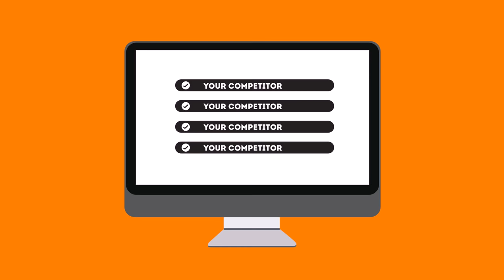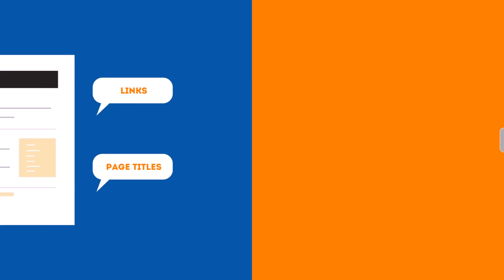Rising Phoenix SEO | #1 Premier Phoenix SEO Experts | SEO Phoenix, AZ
The fact is that you probably spent thousands—or tens of thousands—of dollars on your website, but if no one is coming to it, your money was clearly not well spent. Bring your website to life and make it do what was intended through solid, strategic search engine optimization (SEO).

Phoenix SEO Experts Rising Phoenix SEO

SEO Phoenix #1 Premier Experts

Rising Phoenix SEO does things differently.

We are all about metrics, and we share everything we do as well as reports on how we’re doing it. If we don’t push your website up to the first page of Google, on the keywords we’ve promised and in the timeline we outline, we’ll refund two times your retainer.

Turn to the #1 Premier Phoenix SEO Experts, Rising Phoenix SEO.